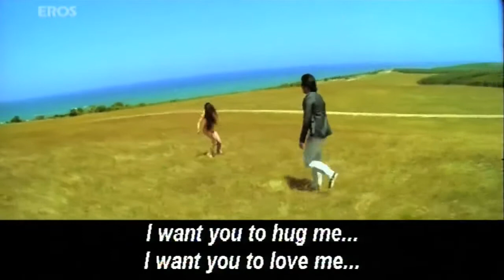Kaala Kaala HD Song with English Subtitles | Kaalai Tamil Movie